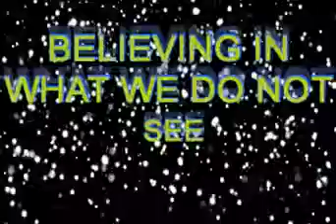PROPHETIC WORD ABOUT ZIMBABWE PERMITS. BY PROPHET D SOLOMONS.